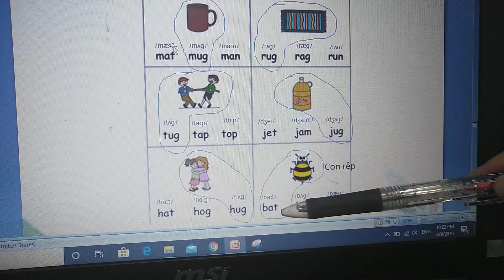Bai 2 Slide 18